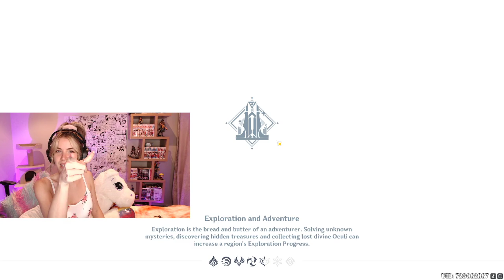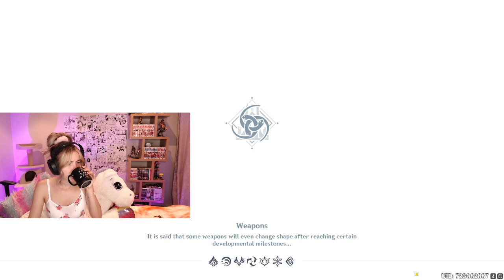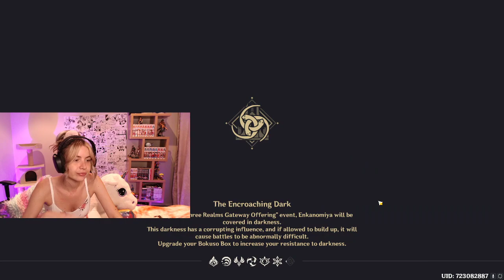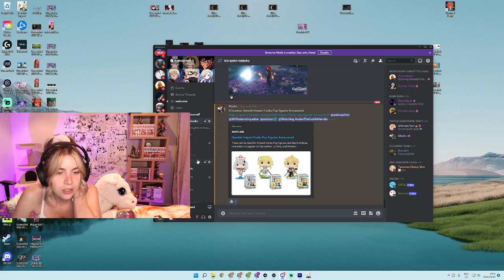Genshin Impact: Three Realms Gateway Offering (Part 2) | Animaechan Games